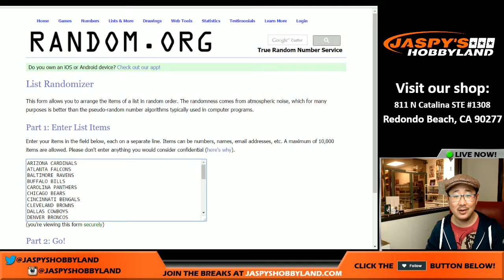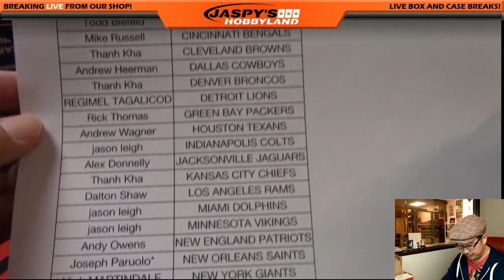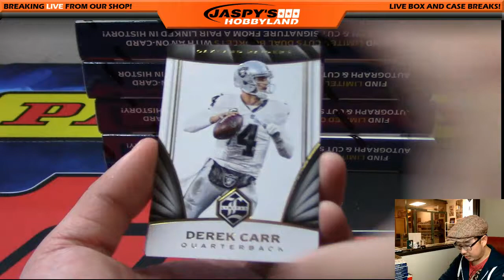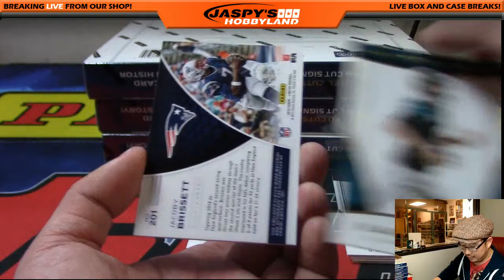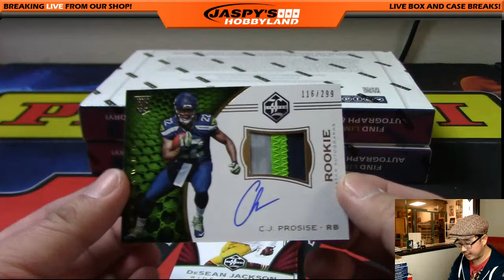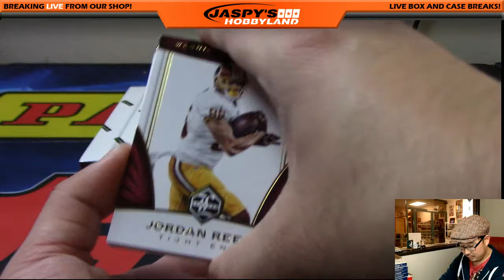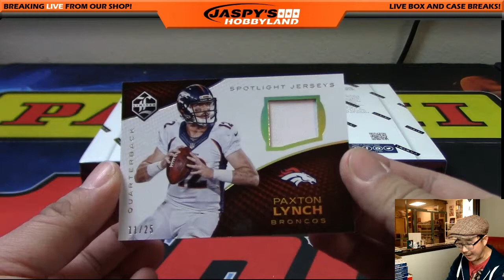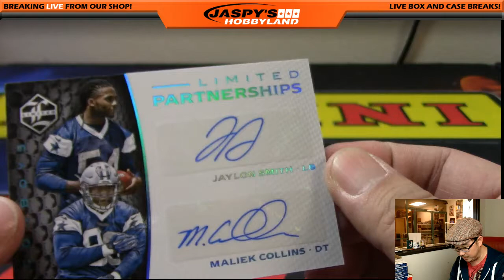01/21/17 [5Box (1/3) RANDOM TEAM] #8 - 2016 Panini Limited NFL Football